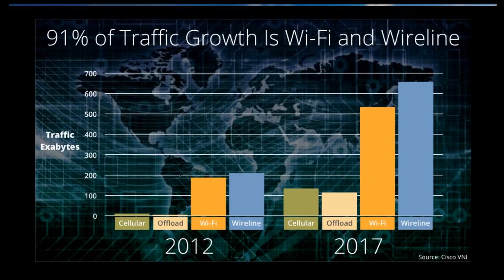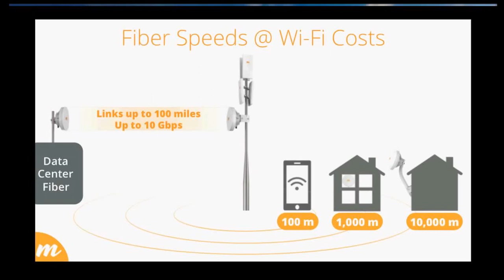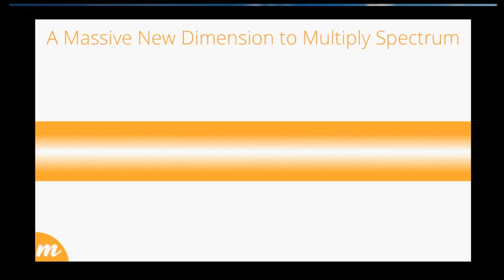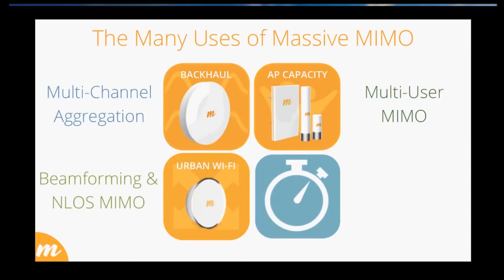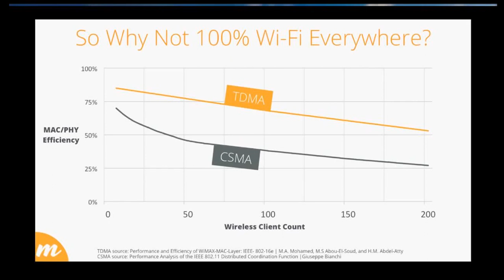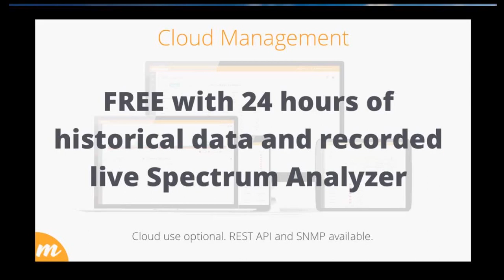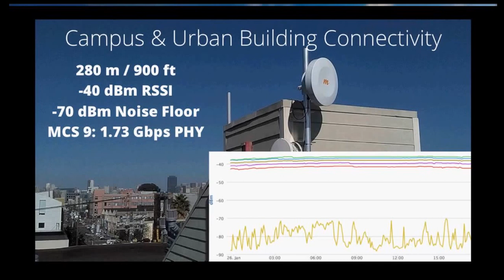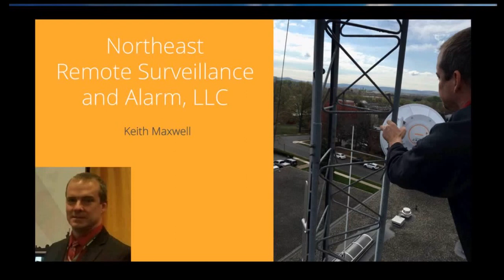Mimosa - Supercharge Your Network!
Recording of the Mimosa "Supercharge Your Network!" webinar hosted by DoubleRadius. Features Mimosa cases studies. Covers Mimosa backhaul, access points, and clients. DoubleRadius is a Mimosa value-added distributor.